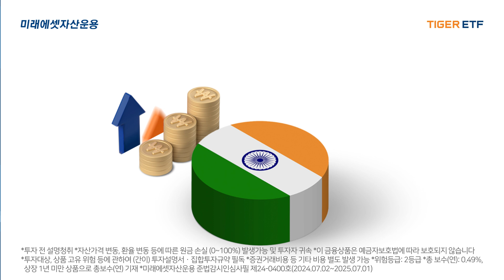폭발적인 성장성에 투자하고 싶다면? TIGER 인도빌리언컨슈머 ETF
TIGER 인도빌리언컨슈머 ETF 더 알아보기

*투자 전 설명청취 *자산가격 변동, 환율 변동 등에 따른 원금 손실 (0~100%) 발생가능 및 투자자 귀속 *이 금융상품은 예금자보호법에 따라 보호되지 않습니다 *투자대상, 상품 고유 위험 등에 관하여 (간이) 투자설명서ㆍ집합투자규약 필독 *증권거래비용 등 기타 비용 별도 발생 가능 *위험등급: 2등급 *총 보수(연): 0.49%, 상장 1년 미만 상품으로 총보수(연) 기재 *미래에셋자산운용 준법감시인심사필 제24-0400호(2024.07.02~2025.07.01)